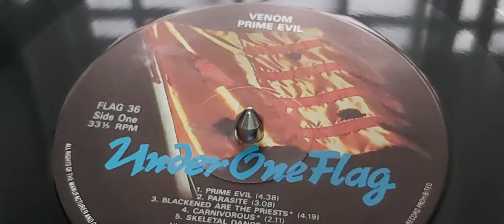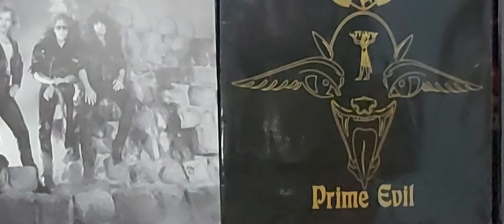VENOM - Carnivorous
Taken from "Prime Evil" Black/Thrash Classic album. First British Pressing, 1989. Under One Flag.vinylrecords .
.If You like my channel and want to support it for more videos or ask me for a specific one, you could make a donation